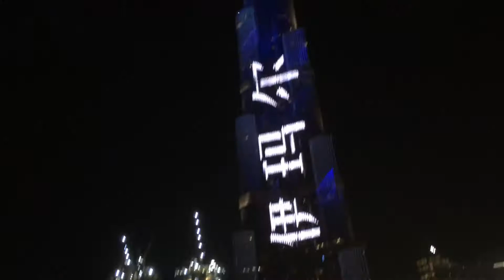Dubai Oct 2019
Clips mostly from taxi window or mall